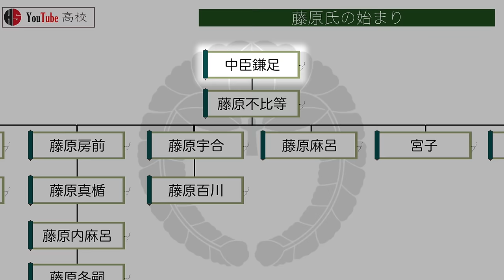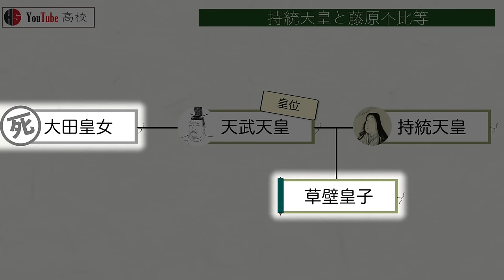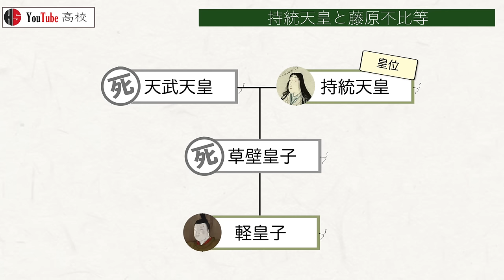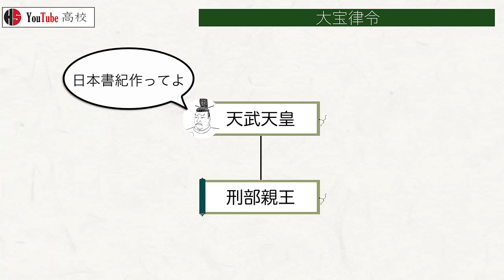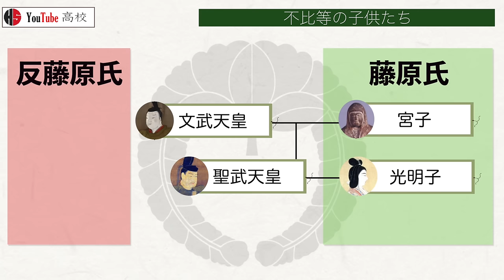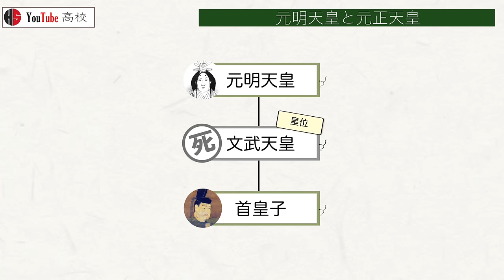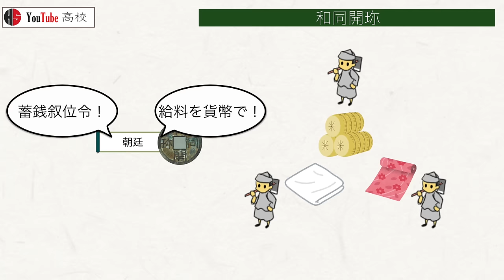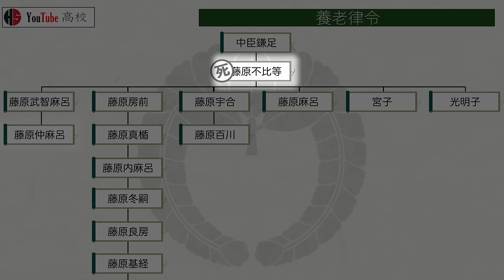【飛鳥時代】24 藤原不比等と大宝律令【日本史】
次の動画

〇目次
00:00 概要
00:25 藤原氏の始まり
01:08 藤原不比等
01:30 壬申の乱
02:17 持統天皇と藤原不比等
03:42 大宝律令
04:43 不比等の子供たち
05:52 元明天皇と元正天皇
06:40 和同開珎
07:28 平城京
09:41 養老律令
10:28 おわりに

直木孝次郎著『日本の歴史２ 古代国家の成立』中公文庫,2010

木下正史『藤原京』中公新書,2003

土橋寛『持統天皇と藤原不比等』中公新書,1994